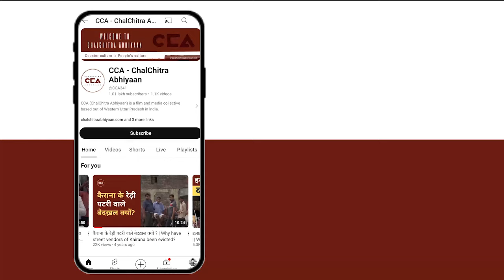यूपी में क्यों घटी बीजेपी की सीटें? || Why did BJP win fewer seats in UP? - CCA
लोकसभा चुनाव 2024 के परिणाम ने इस बार सभी को हैरान किया है। ऐसे में आंकड़ों के फेरबदल से सत्ता के गलियारे में सियासी गर्मी और बढ़ गई है। उत्तर प्रदेश में इस बार कुल 80 लोकसभा सीटों में से सपा को 37 सीटों पर जीत मिली है, जबकि भाजपा को केवल 33 सीटें वहीं, कांग्रेस को 6, रालोद को 2, आजाद समाज पार्टी और अपना दल को एक-एक सीट पर संतोष करना पड़ा है। इस बार CCA की टीम अलग अलग सीटो पर लोगों से बातचीत की थी। लोगों की राय ली थी। जिसमें लोगों अपनी अपनी राय दी थीं। देखिए CCA की टीम का लोकसभा चुनाव का विश्लेषण।

टीम - नकुल सिंह साहनी,मौ. सावेज़ चौहान, शाकिब यामीन रंगरेज, विशाल स्टोनवॉल

The 2024 Lok Sabha election results have surprised many, with BJP securing fewer seats in Uttar Pradesh. Of the 80 seats, SP won 37, BJP 33, Congress 6, RLD 2, and Azad Samaj Party and Apna Dal won 1. The CCA team spoke to people across different constituencies, gathering opinions on this shift. Watch the CCA team's analysis to understand the factors behind BJP's reduced seat count.